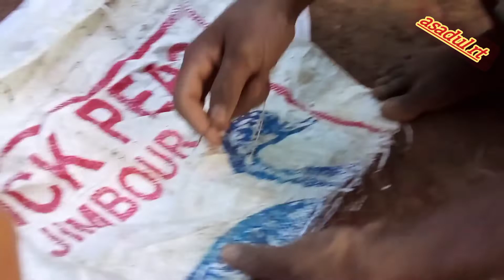গুরে আসলাম সুন্দর জায়গায় মাধব পুরের| Travel Madhupur | How To Upload a Vlog Madhavpur | asadul rt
How to Upload Youtube Travel Block Madhavpur

asadul rt